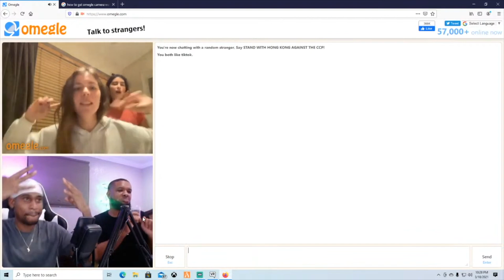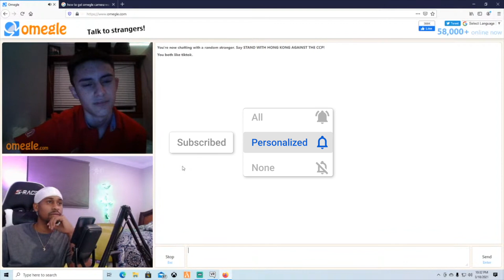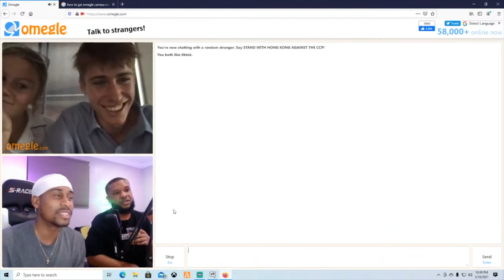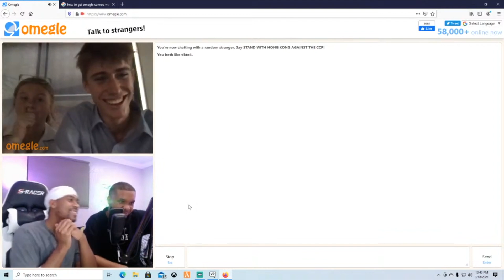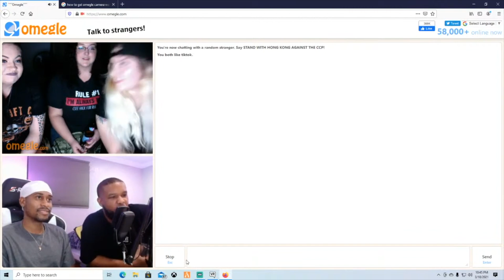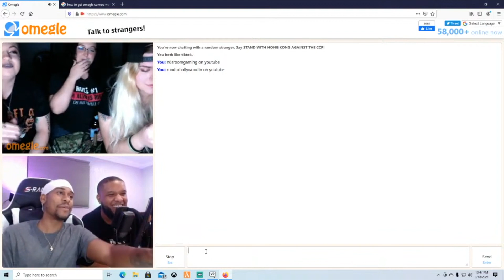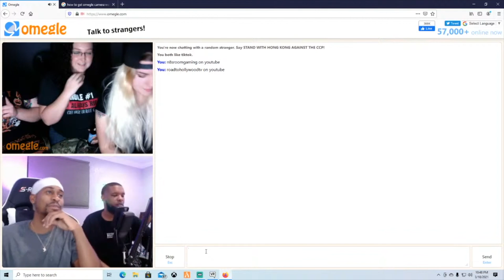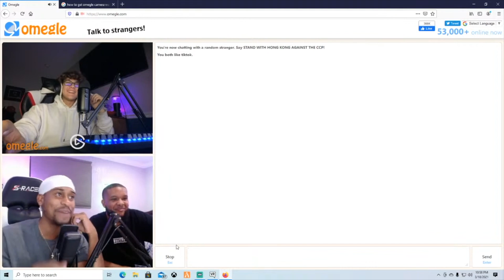gets his pimp game rated by strangers!, Chick-Fila for life! | Omegle and chill part 1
Dave trys to get at girls and they rate him on a scale of 1-10, chick-fila guy inspires